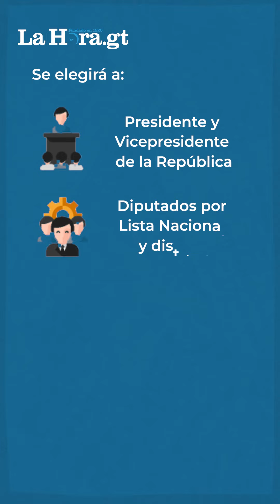Calendario Electoral 2023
En 2023 los guatemaltecos votaran por las autoridades que dirigirán al país de 2024 a 2028. Estos son los datos y fechas del calendario electoral que debes tomar en cuenta.